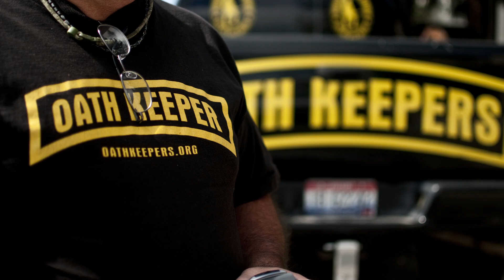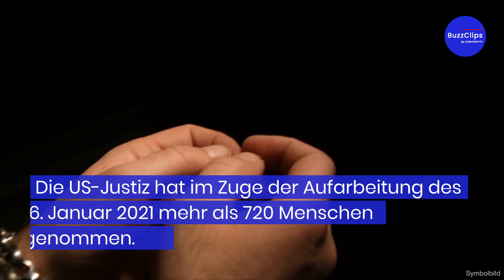Sturm aufs Kapitol: Rechtsextremer Milizenführer verhaftet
Wegen des Sturms auf das US-Kapitol wurde Stewart Rhodes, der Gründer der bekannten rechtsextremen Gruppierung Oath Keepers festgenommen und angeklagt. Wie das US-Justizministerium mitteilte, werde dem 56-Jährigen "aufrührerische Verschwörung" zur Last gelegt.